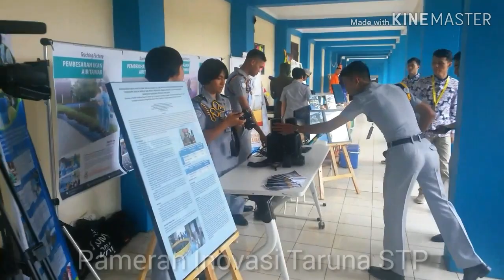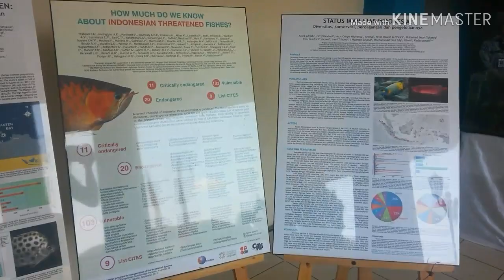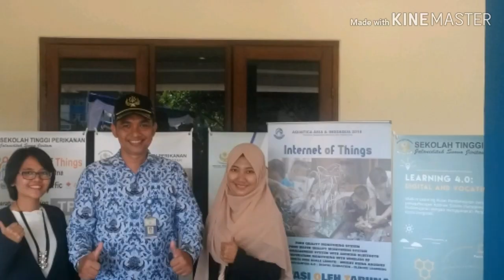INOVASI Taruna STP.. Inovasi itu mudah klo ada kemauan (INNOVATION, don't forget SUBSCRIBE & like)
Gubrak... cling.. cling.. cling..
Video ini menayangkan beberapa hasil karya inovasi taruna taruni sekolah tinggi perikanan.. apa aja inovasinya??.. yuu kita liat.. lets go..
BRAVO Cerio Bye...
Pertanyaan:
Pentingkah inovasi?? Silahkan di komen dibawah yaa.Tks